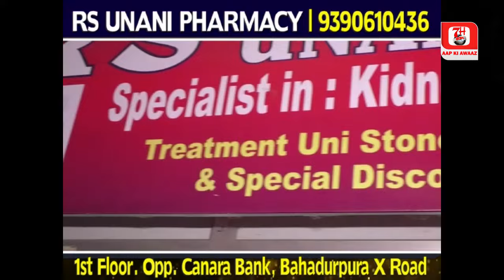Anqareeb URS e Shareef K Moque Par Aimim Mla Ne Kiya Jaiza | 7h Tv News